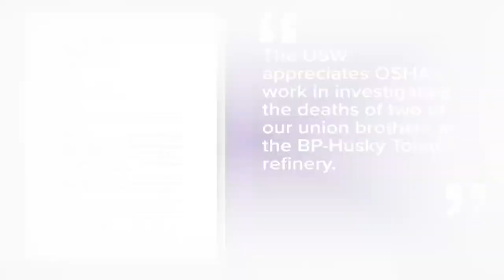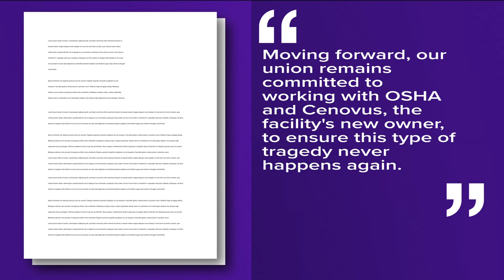BP cited by OSHA for safety violations after fatal 2022 refinery explosion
Authorities cited BP Products for 11 safety violations and said they failed to clearly define conditions for an emergency shutdown.